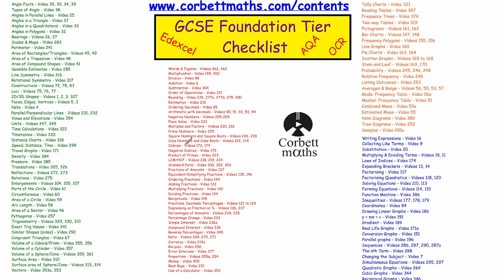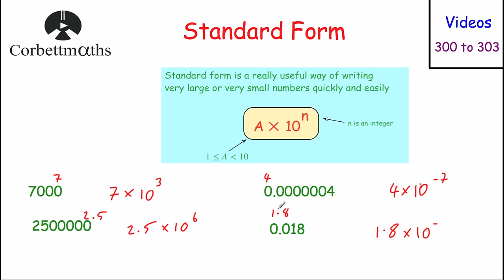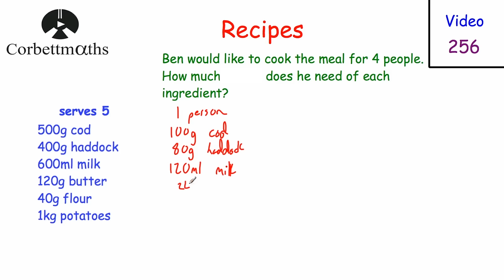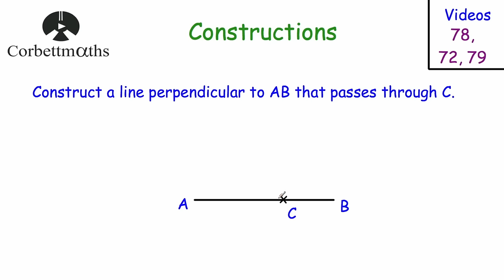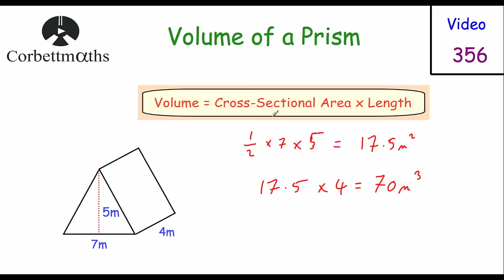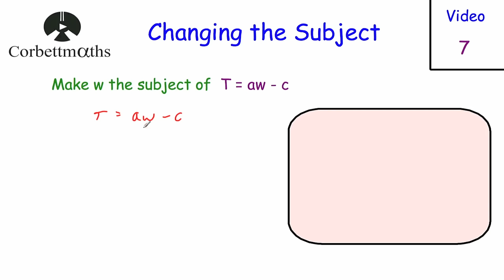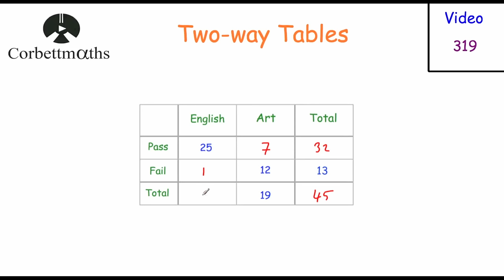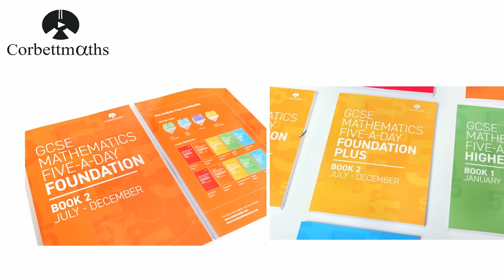Ultimate GCSE Maths Foundation Revision Video - Edexcel AQA OCR - Corbettmaths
This video covers the GCSE Maths Foundation course and is designed to spend around 2-3 minutes on each topic. For more details on each topic, visit my and find the video number displayed at the top right corner.

If you would like to "jump" to a particular topic in the video, visit our Video Timings

Intro – 00:00:00
Words & Figures – 00:03:39
Four Operations – 00:04:37
Order of Operations – 00:07:28
Rounding – 00:09:49
Estimation – 00:19:52
Decimals – 00:23:54
Negative Numbers – 00:30:26
Place Value – 00:34:38
Inequality Signs – 00:35:43
Using Calculations – 00:37:11
Multiples and Factors – 00:38:52
Prime Numbers – 00:45:13
Square Numbers – 00:45:51
Square Roots – 00:48:33
Cube Numbers – 00:49:49
Cube Roots – 00:50:31
Indices – 00:51:39
Product of Primes – 00:57:20
Standard Form – 01:08:01
Fractions – 01:21:23
Fractions, Decimals, Percentages – 01:37:33
Percentages – 01:40:12
Percentage Change – 01:49:53
Simple Interest – 01:50:53
Compound Interest – 01:52:03
Reverse Percentages – 01:58:00
Ratio – 02:00:05
Proportion – 02:15:43
Money – 02:26:55
Best Buys – 02:29:14
Use of a Calculator – 02:31:19
Error Intervals – 02:33:10
Angles – 02:38:01
Scales, Maps and Bearings – 02:55:13
Perimeter – 03:07:47
Area – 03:09:43
Units – 03:15:14
Symmetry – 03:19:20
Constructions and Loci – 03:20:59
2D Shapes – 03:31:32
3D Shapes and Nets – 03:34:55
Parallel and Perpendicular Lines – 03:36:36
Views – 03:37:05
Time – 03:39:56
Distance Charts – 03:43:34
Speed – 03:44:43
Travel Graphs – 03:47:00
Density – 03:48:58
Pressure – 03:52:06
Transformations – 03:53:35
Circles – 04:06:22
Pythagoras – 04:16:33
Trigonometry – 04:19:46
Congruence and Similar Shapes – 04:27:38
Volume – 04:32:29
Surface Area – 04:39:53
Units for Area & Volume – 04:46:13
Vectors – 04:49:35
Algebraic Notation – 04:55:40
Laws of Indices – 04:59:05
Expanding Brackets – 05:00:38
Factorisation – 05:06:18
Solving Quadratics – 05:13:04
Difference Between 2 Squares – 05:15:54
Substitution – 05:18:58
Equations – 05:22:08
Inequalities – 05:31:05
Changing the Subject – 05:40:38
Identities – 05:43:45
Function Machines – 05:44:58
Coordinates: 05:45:14
Linear Graphs – 05:46:22
Real-Life Graphs – 06:02:40
Quadratic Graphs – 06:06:38
Reciprocal Graphs – 06:13:43
Cubic Graphs – 06:17:07
Sequences – 06:19:23
Simultaneous Equations – 06:33:08
Tally Charts – 06:47:54
Frequency Trees – 06:47:42
Two-Way Tables – 06:48:35
Pictograms – 06:50:23
Bar Charts – 06:51:39
Line Graphs – 06:56:50
Pie Charts – 06:58:03
Probability – 07:05:35
Relative Frequency – 07:12:36
Listing Outcomes – 07:15:26
Sample Spaces – 07:16:53
Scatter Graphs – 07:18:16
Stem and Leaf – 07:20:41
Averages and Range – 07:23:02
Frequency Polygons – 07:39:37
Venn Diagrams – 07:42:05
Tree Diagrams – 07:47:55
Reading Tables – 07:52:16
Samples – 07:53:33